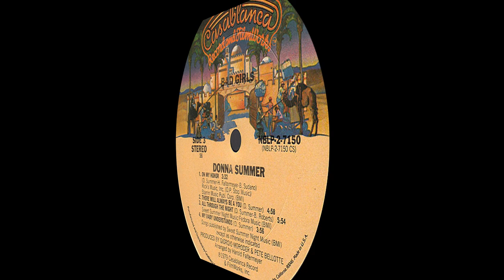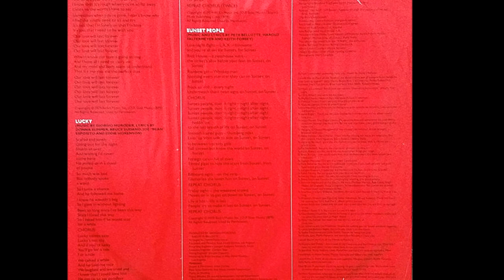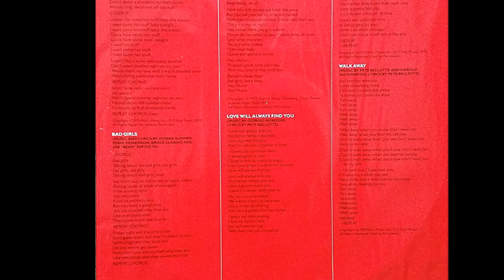Donna Summer ~ Dim All The Lights 1979 Disco Purrfection Version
Donna owned the summer of 1979, first "Hot Stuff" raided the charts and spent three weeks at the top. Casablanca did not wait to issue the second single "Bad Girls" while "Hot Stuff" was on its way to the top and it hit  #1 this time for five weeks! Both songs were in the Top 5 for six weeks!

The third single issued was "Dim All The Lights" and it peaked at #2 stuck behind the Eagles "Heartache Tonight" for two weeks. Donna explained the inspiration for "Bad Girls": "I just get bored with things quickly, I couldn't see doing the same thing for the rest of my life. The audience is not always going to get it, but it should really always be new for you"

Again, Casablanca did not wait to issue her next single a duet with Barbra Streisand "No More Tears (Enough Is Enough) that again peaked at #1. At the 1979 Grammy Awards Donna was nominated "Bad Girls" for Best Pop Performance but Dionne Warwick took that statue home.

"Dim All The Lights" was nominated for Best Female R&B Performance, again losing to Dionne Warwick. She did take the Grammy for Best Female Rock Performance for "Hot Stuff", but was disappointed when the Best Disco Recording, new for 1979 that she lobbied hard to create was won by Gloria Gaynor "I Will Survive". That category was dropped for the 1980 and subsequent years.